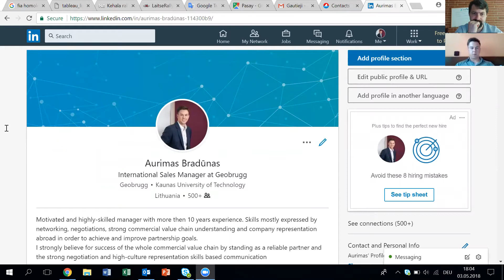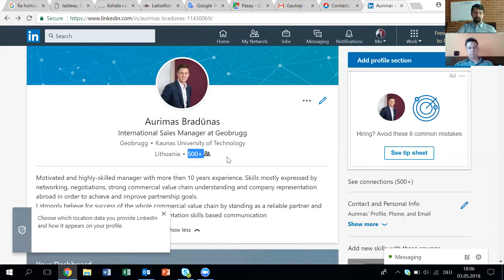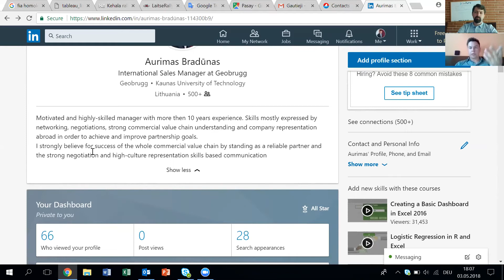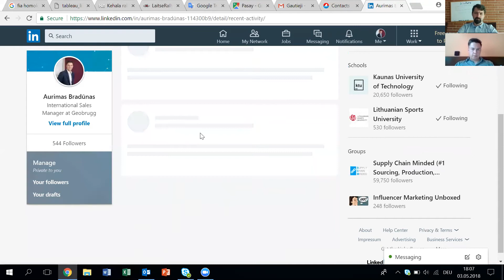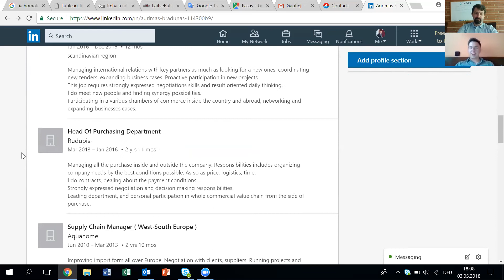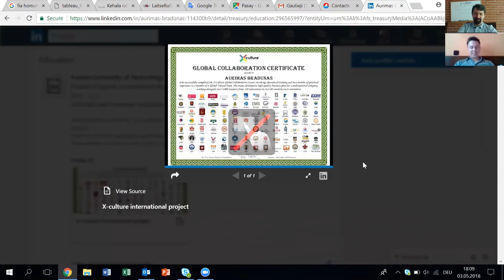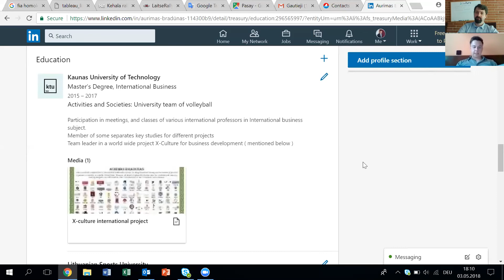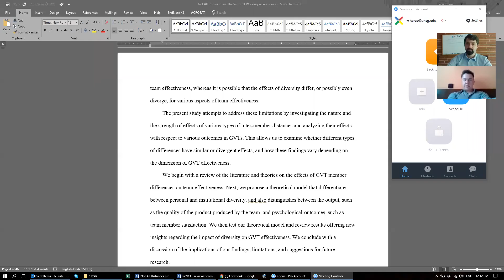How to find a job via LinkedIn: Interview with an X-Culture Graduate